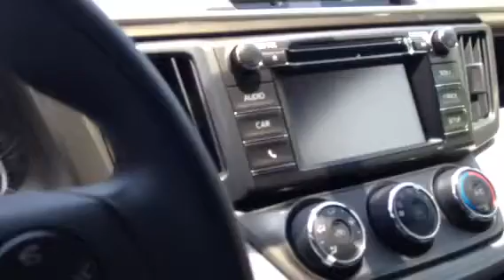J9271 Rav4 by Tilmon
Silver LE